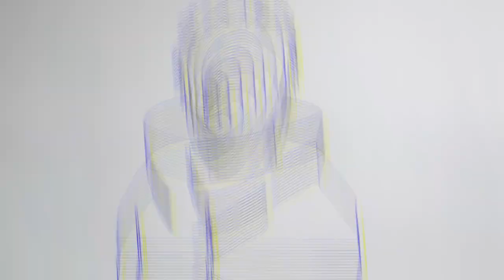Drawing Tobi - Naruto Shippuden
Materials Used-
HB Pencil
Eraser Stick
Micron Pen 0.1 & 0.4
Black Marker

Elektronomia - Limitless